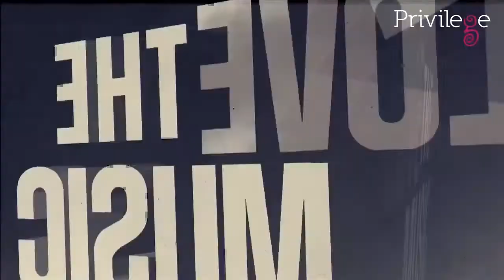Privilege. "The world biggest discoteque"... in Ibiza.mp4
Lineups and information about the night life in Ibiza...
Now: The turn of Privilege with a couple of the best parties around here!